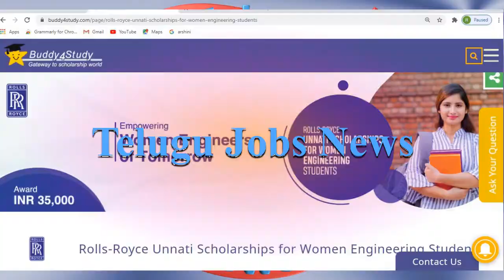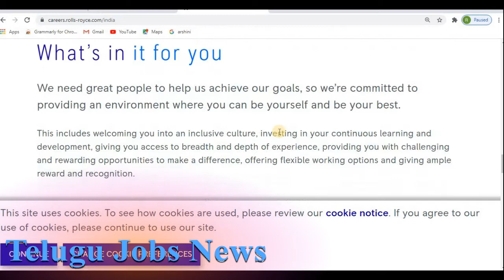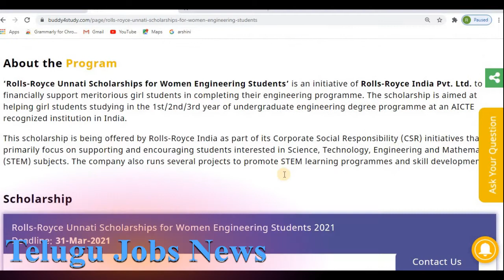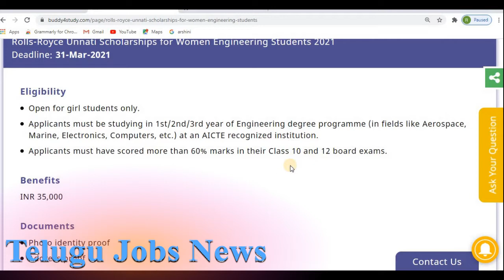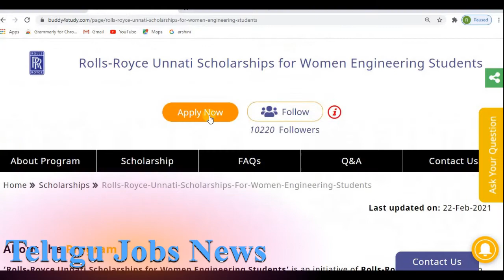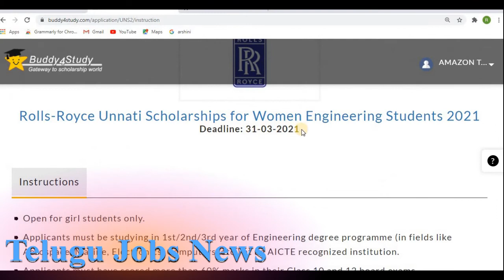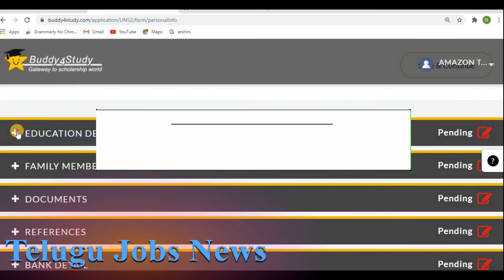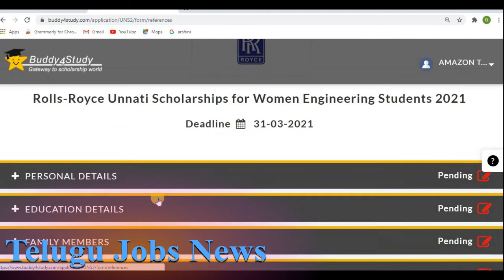Rolls-Royce women-engineering-students scholarships -2021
Complete details: Rolls-Royce women-engineering-students scholarships -2021